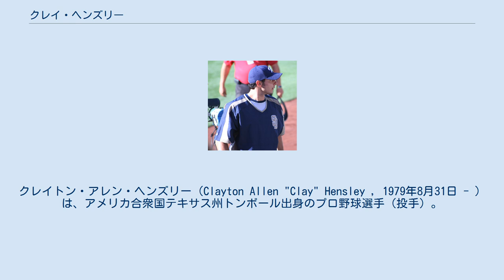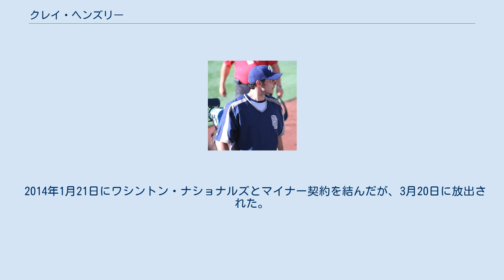クレイ・ヘンズリー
クレイトン・アレン・ヘンズリー（Clayton Allen "Clay" Hensley , 1979年8月31日 - ）は、アメリカ合衆国テキサス州トンボール出身のプロ野球選手（投手）。
 2002年のMLBドラフト8巡目でサンフランシスコ・ジャイアンツから指名を受け、入団する。
 2003年1月13日にマット・ハージェスとのトレードでサンディエゴ・パドレスへ移籍。
 2005年4月5日に禁止薬物のアナボリックステロイドで陽性反応を示し、15試合の出場停止処分を受ける。
7月20日のニューヨーク・メッツ戦でメジャーデビュー。
5点ビハインドの7回裏から2番手として登板し、2回を投げ無安打無失点1四球1奪三振だった。
 2008年12月12日にFAとなった。
 2009年1月5日にヒューストン・アストロズと契約。
4月28日に解雇され、5月25日にフロリダ・マーリンズと契約したが、同年はメジャーには昇格出来なかった。
11月9日にFAとなったが、12月14日にマーリンズと再契約した。
 2010年、マーリンズで2年ぶりとなるメジャー登板を果たす。
 2011年12月12日にFAとなった。
 2012年1月26日に古巣・ジャイアンツと契約。
11月6日にFAとなる。
 2013年2月11日、シンシナティ・レッズとマイナー契約を結ぶ。
5月20日に解雇され、5月27日、ミルウォーキー・ブルワーズとマイナー契約を結んだが、6月11日に放出された。
 2014年1月21日にワシントン・ナショナルズとマイナー契約を結んだが、3月20日に放出された。